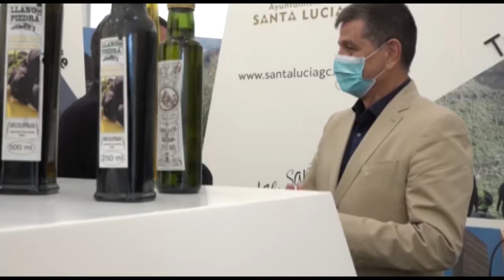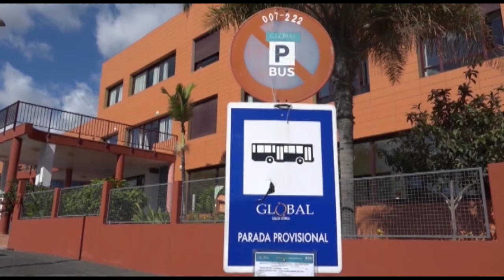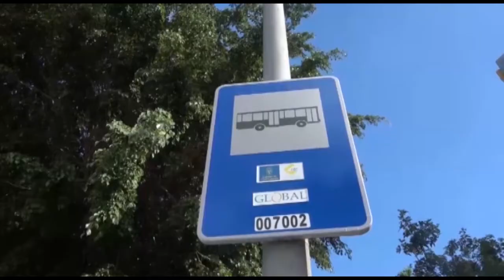INFORMATIVO SANTA LUCÍA WEB - 07 05 2021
Informativo del municipio de Santa Lucía:
1-Santa Lucía presente en la Feria Insular "Gran Canaria Me Gusta".
2-Denunciado por dejar 1.250 kilos de escombros junto a un contenedor.
3-Convocatoria ciudadana para debatir propuestas que mejoren la movilidad en Santa Lucía.